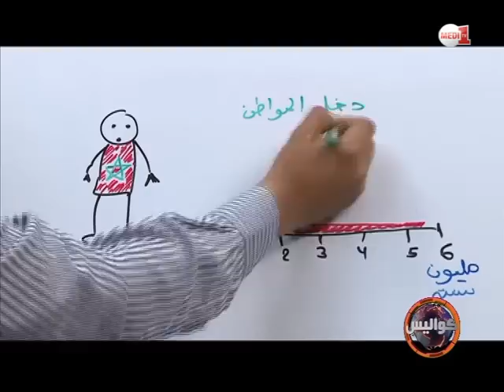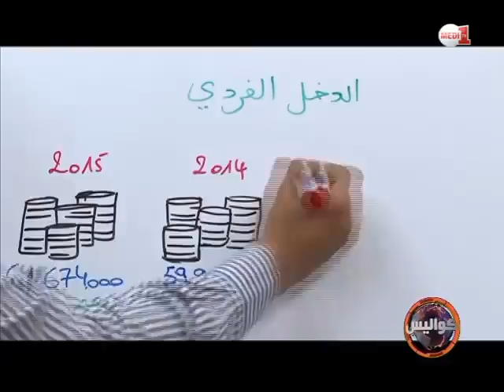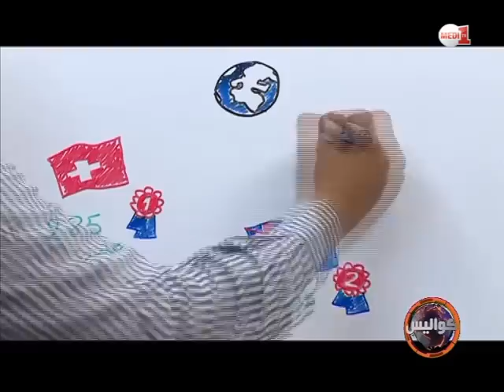ديكودور .. كم يبلغ الدخل الفردي للمغاربة؟